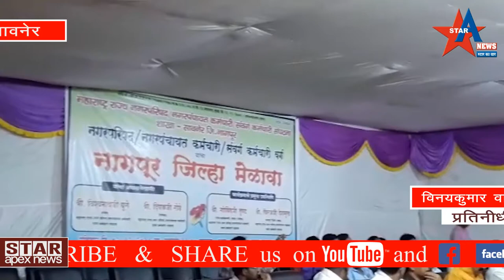नगर परिषद कर्मचारी संघटनेचा वाजला संपाचा बिगुल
दिनांक २/१२/२०१८ रोजी नगर परिषद कर्मचारी संवर्ग कर्मचारी संघटनेच्या वतीने नगर परिषद सावनेर मध्ये कर्मचारी विभागीय मेळाव्याचे आयोजन मा. अध्यक्ष श्री  विश्वनाथजी घुगे महाराष्ट्र राज्य कर्मचारी नगर परिषद कर्मचारी/संवर्ग कर्मचारी संघटना यांच्या अध्यक्षतेखाली करण्यात आले होते.  या मेळाव्यास प्रमुख उपस्थिति श्री दिपकजी रोडे महाराष्ट्र राज्य कर्मचारी नगर परिषद कर्मचारी/संवर्ग कर्मचारी संघटना, राज्य कार्यकारणी  सदस्य सचिव श्री गोविंदजी तुपट, नागपुर जिल्हा अध्यक्ष श्री धिरजजी देशमुख उपस्थित होते.
           नागपुर जिल्हा अध्यक्ष श्री धिरजजी देशमुख यांनी कार्यक्रमाची प्रस्तावना सादर करुण कार्यक्रमाची  सुरुवात केली. प्रस्तावने मध्ये कर्मचारी यांच्या विविध समस्येवर चर्चा केली व सर्व कर्मचारी यांचे लक्ष वेधले.
            या कार्यक्रमाचे संपूर्ण नियोजन कर्मचारी नगर परिषद संवर्ग कर्मचारी संघटना सावनेर यांनी केले त्या वेळेस प्रामुख्याने उपस्थित नगर परिषद कळमेश्वर, सावनेर,वाड़ी,हिंगणा, वानाडोंगरी,नरखेड़, काटोल,खापा, भिवापुर, उमरेड, गडचिरोली, आरमोरी, कुरखेडा, चामोर्शी, चंद्रपुर, कुही, या नगर परिषदा प्रामुख्याने उपस्थित होत्या.  या कार्यक्रमाचे संचालन श्री प्रमोद लकडकर सहायक प्रकल्प अधिकारी खापा नगर परिषद यांनी केले तसेच आभार प्रदर्शन धिरज देशमुख यांनी करुण कार्यक्रम संपवन्यात आला.